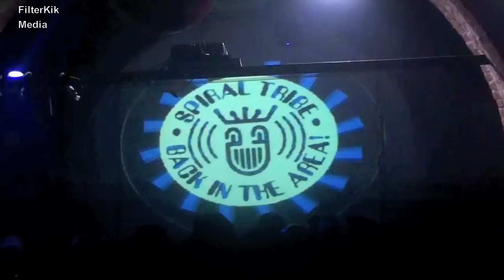SPIRAL CONTAMINATION TORINO 18.09.2010 @ PIER Murazzi